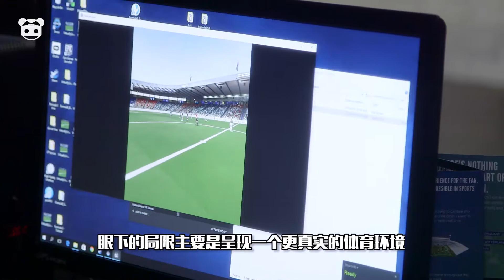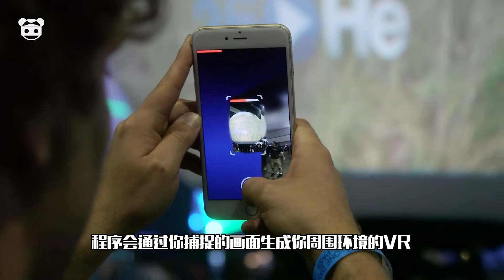87870 VRLA 洛杉矶VR峰会